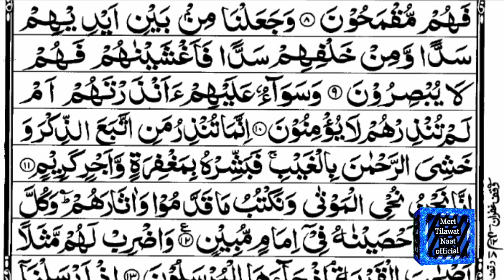Surah Yasin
Surah Yasin (Yaseen) | Full With Arabic | Full With Tarweed lBeautiful recitation|یس سورہ|Title Description:Muhammad Hassan Raza Qadri
Voice: Quran Muhammad Hassan Raza Qadri
 Lyrics: Quran Sharif
Video Editing:: Meri Tilawat
Subjact:Surah Yaseen Shareef Only Tilawate Quran with Tajweed
Only searching
surah yaseen asad attari
surah yaseen tarjuma kanjul
imaan asad attari
surah yaseen short video
surah yaseen ali abdul salam
surah yaseen tahir qadri
surah yaseen dawateislami
yasin surah
surah yasin full with text
yaseen
Rahman
Rahman sharif full
Rahman surah
surah Rahman full with text
Rahman sharif full
Rahman sharif full
Al Quran Surah Rahman Full With Text
Surah Rahman Full
Surat Rahman With Text
Sura Rahman Complete
Surah Rahman Complete From Quran
Full Recitation Of Surah Ar Rahman with Ayat
al quran surah
tilawat e quran surah rahman and surah yasin
qirat al quran surah yasin rahman waqia mulk
tilawat e quran surah yasin rahman waqia mulk
surah yasin tilawat
tilawat al quran surah yasis rahman waqia mulk
beautiful recitation of surah rahman surah yaseen
surah rahman
surah rahman qirat,surah yasin shuraim,surah yaseen rahman waqia mulk tilawat,surah ar rahman
translation full